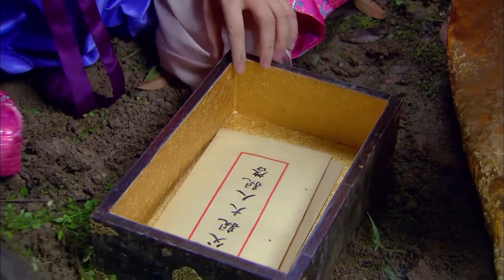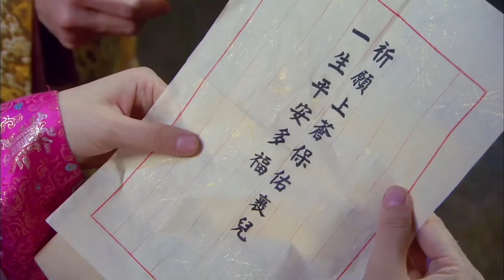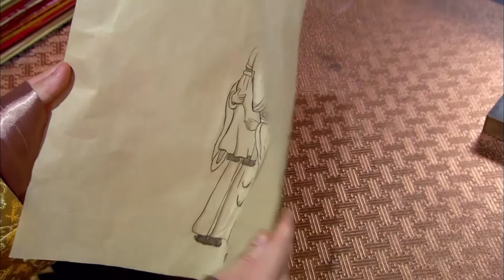《錦繡宮之四爺的寵妃》43：落难千金上京告御状，被逼卖仆人，没想被王爷看上，直接面见天子！（範冰冰 李泰蘭 米雪 穆婷婷 ）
《錦繡宮之四爺的寵妃》主演#譚耀文
 劇情：韓瀛珠（李泰蘭飾）到京城狀告洪順，爲父報仇，得伯建相助，將洪順伏法。伯建、仲豪都鍾情于韓瀛珠，韓瀛珠照誓約嫁給伯建。
仲豪失落，對王權産生渴望。伯建違背互市約定，白狄與伯建交戰。伯建親征，戰敗被俘。世子仲豪登基。仲豪斷然拒絕白狄以互市互換伯建的條件。韓瀛珠絕望，思念伯建，無視仲豪的熱情。而紫嫣壹心想要當皇後。然而，在殘酷的宮廷鬥爭中，她的孩子遭人陷害，溺斃而死，她也因此發瘋。
伯建虎落平陽，唯有太傅錢賢（卓凡飾）不離不棄。白狄郡主蘇亞郡主（林湘萍飾）對伯建有意，無奈伯建心有所屬。 伯建得蘇亞郡主相助歸國，被囚禁南宮，與韓瀛珠相依爲命。五年後，錢賢籠絡守益等朝[1]臣政變，重新擁立伯建。仲豪被廢，大笑中斃薨。同壹天，韓瀛珠離世。伯建的王位不斷穩固，卻走不出對韓瀛珠的思念，孤老終生。